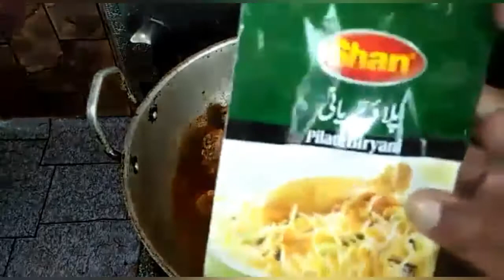Chicken Biryani In Dinner || Poem Machli jal ki rani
assalamoalaikum

aj ka vlog bht hi interesting he ap ko bht psnd ae ga or ap enjoy kre ge

dinner me bne gi chicken biryani,chicken biryani recipe,yummy biryani or aj farmaqn dkhae ge
apni hand writing or ghar ki safai or me si rhi hu apne kapre

chickenbiryani recipe,daily routine
happy vlogging